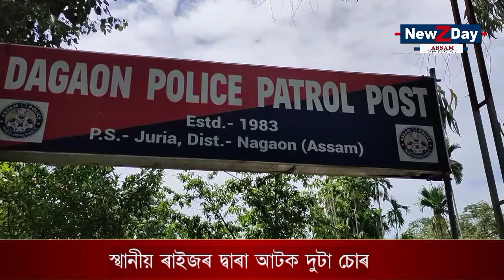নগাঁও জিলাৰ দ গাৱঁত চুৰিকাণ্ডস্থানীয় ৰাইজৰ দ্বাৰা আটক দুটা চোৰ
নগাঁও জিলাৰ দ গাৱঁত চুৰিকাণ্ড
স্থানীয় ৰাইজৰ দ্বাৰা আটক দুটা চোৰ
এটা চোৰ পলাই যাবলৈ সক্ষম
তদন্ত অব্যাহত